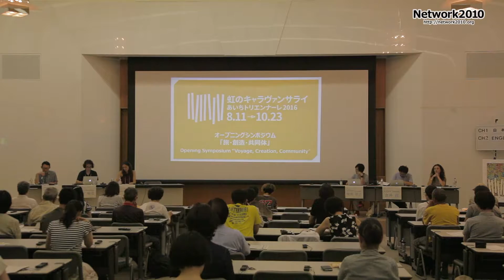2016 Aichi Triennale Artistic Director MINATO Chihiro[Network2010]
あいちトリエンナーレINDEX